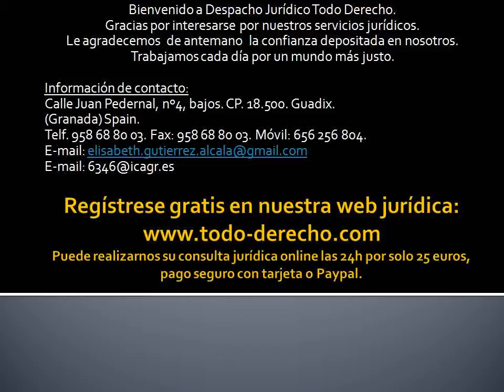Gracias por interesarse por nuestros servicios jurídicos.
Si usted está leyendo estas palabras, le agradecemos enormemente el interés mostrado por nuestros servicios jurídicos.

Durante la pandemia o Estado de Alarma atendemos a nuestros clientes por teléfono, correo electrónico o videoconferencia (a consultar).

Puede realizarnos su consulta jurídica online las 24h por solo 25 euros, pago seguro con tarjeta o Paypal.
Enviamos un informe jurídico al correo electrónico proporcionado en un plazo máximo de 48 horas.

Honorarios de la consulta jurídica presencial o virtual en nuestro despacho jurídico: 50,00 Euros.

Imprescindible la firma de la Hoja de Encargo Profesional para iniciar un procedimiento.

Es necesario la entrega de una provisión de fondos mínima de 500,00 Euros para pagar los gastos derivados del procedimiento.

BIENVENIDO - BENVINGUT
YOU ARE WELCOME - BIENVENUE - WILLKOMMEN - BENVENUTO

(*)Los horarios, precios/honorarios, política legal, normativa y legislación mencionada, (etc...) en las entradas de los Blogs, redes sociales de Despacho Jurídico Todo Derecho puede sufrir variaciones a lo largo del año, por tanto, le recomendamos contacten con el propio Despacho para obtener más información.

Elisabet Natividad Gutiérrez Alcalá.
Abogada Ejerciente. Colegiada nº 6346 ICAGR. Ilustre Colegio de Abogados de Granada.
Técnico especialista administrativo y comercial.
Despacho ubicado en:
C/Juan Pedernal, nº4 BAJOS. Guadix. C.P.18.500 (Granada). Spain.

HORARIO DE ATENCIÓN AL PÚBLICO:
De Lunes a Viernes:

Sábados:
De 10:00h a 14:00h.